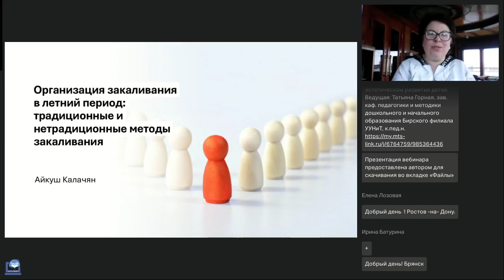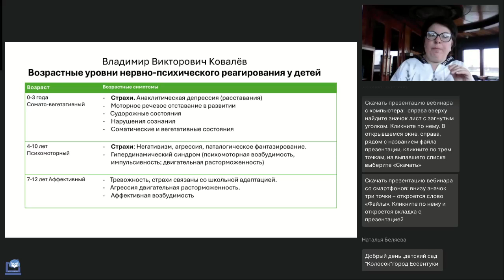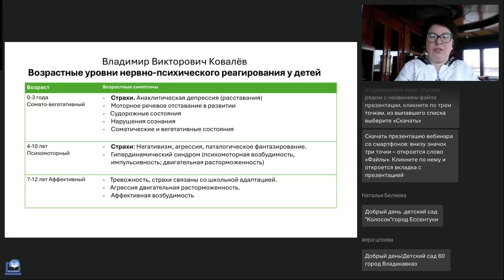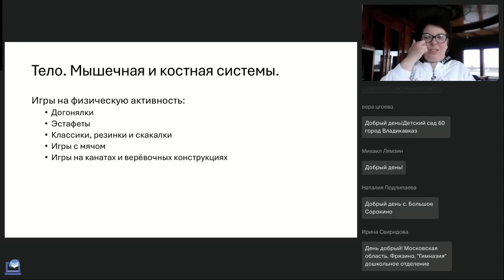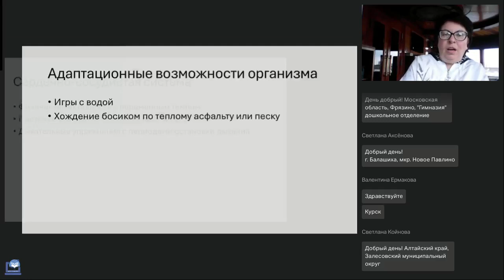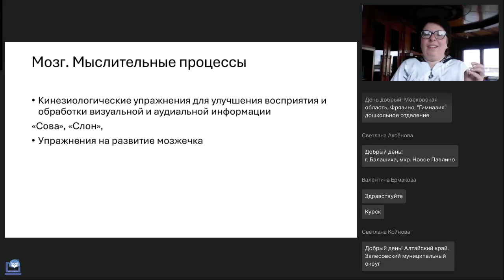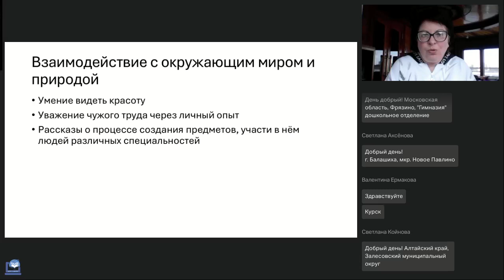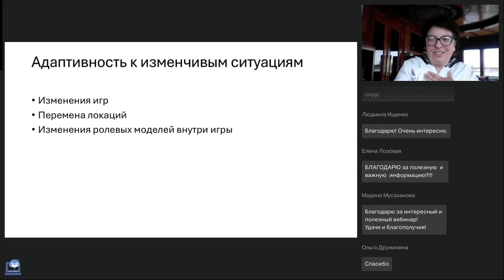Организация закаливания в летний период традиционные и нетрадиционные методы закаливания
Вебинар
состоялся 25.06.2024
Ведущая вебинара:

О том, что в здоровом теле здоровый дух знают все. Но и бодрый дух является залогом здоровья и счастья. Лето лучшая пора для закаливания и духа, и тела. Как это сделать поговорим на вебинаре.